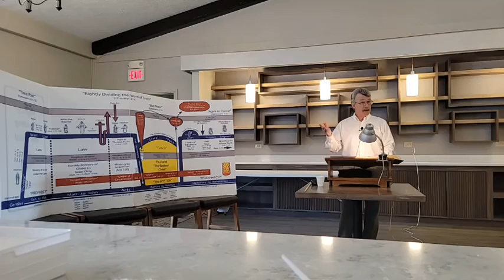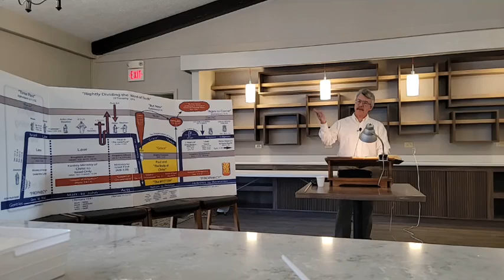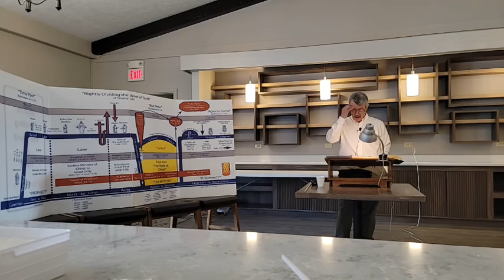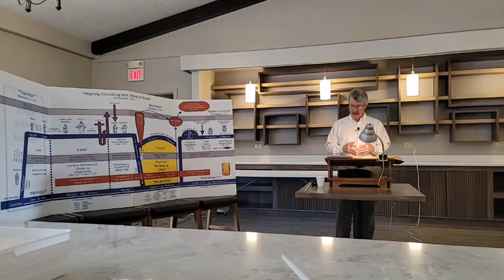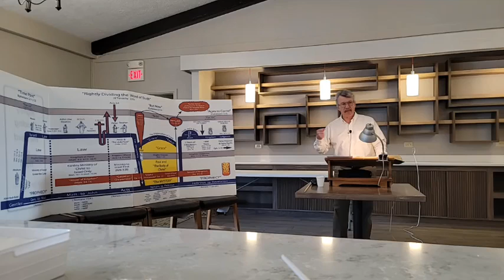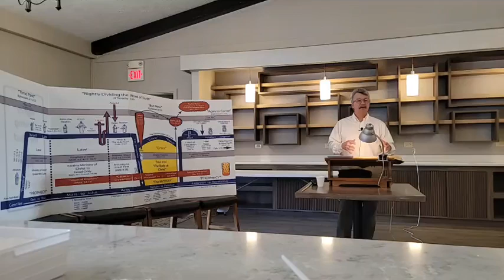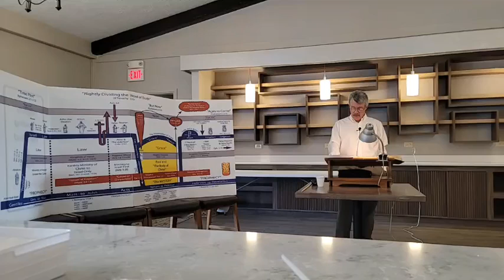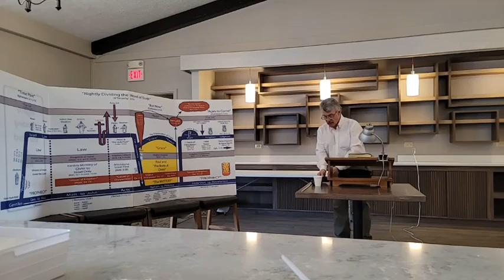1 Thessalonians Lesson #63